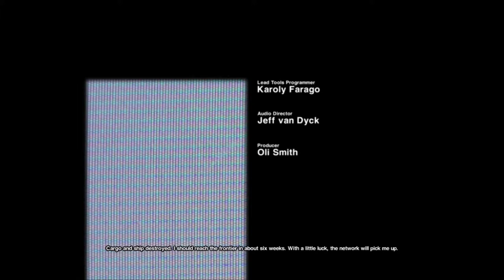The 1st 30 | Alien Isolation | Crazy Town Gaming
Crazy Town Media Brings you THE 1ST 30! A look at the opening 30 minutes of ALIEN ISOLATION. Get an preview of this game and how it begins!